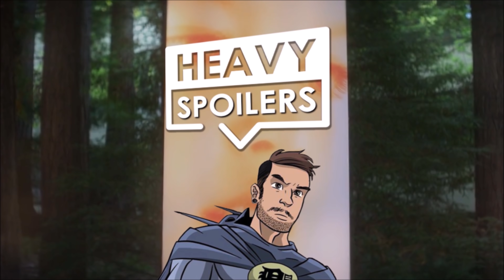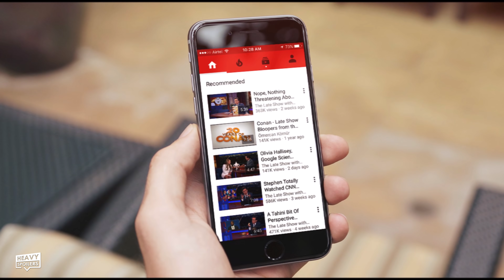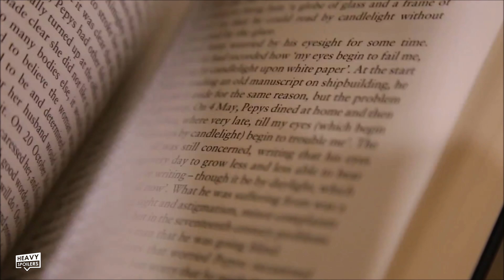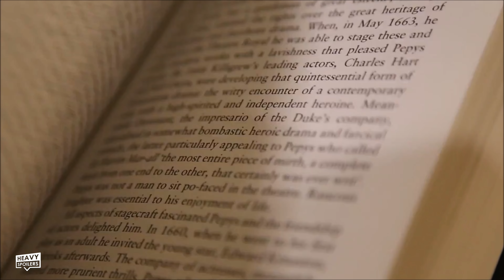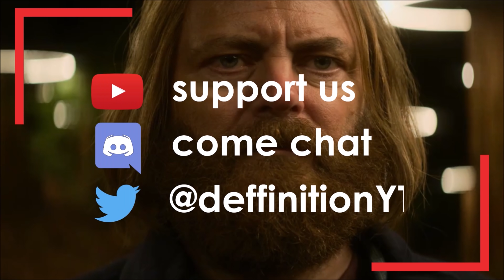DEVS Explained: How The Machine Works And What The Devs Do | DEUS EX MACHINA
DEVS Explained: How The Machine Works And What The Devs Do | DEUS EX MACHINA. We recap and explain Devs on FX in our Machine breakdown.

Read the full DEVS Explained: How The Machine Works And What The Devs Do | DEUS EX MACHINA

/* SOCIAL MEDIA */

/* VIDEO INFORMATION */

Devs Plot Recap
Devs centres around a tech company called Amaya. The company is named after the daughter of the CEO who tragically died years prior and the machine in devs is as much about bringing him closure as it is of bringing him agony over what could have been.

We’ll get into this more later but the CEO, Forest and his company have made leaps and bounds in terms of software and programming. This has caught the attention of several agencies and governments, namely Russia who sent in a spy named Sergei to run reconnaissance on the mysterious Devs department that exists within the company.

Sergei is brought in and sees first hand what goes on there and he tries to smuggle out the info but is captured and killed. Amaya covers up his death and Sergei’s girlfriend Lily tries to uncover exactly what is going on which leads her to the machine.

That’s a basic plot overview but there’s a lot more going on as well as an absolutely incredible soundtrack.

devs the machine explained

What Is The Machine?
In order to understand the MacGuffin that is the machine we have to understand how the universe itself works.

At the dawn of time, there was the big bang which sent atoms across the cosmos. Eventually, they formed planets and created life as well know it. Humans came into existence and then they lived their lives, had children, who went on to have children and civilisation was created.

Everything from the big bang all up until this very moment has followed a pathway, a chain of events that have lead us to the here and now.

Even you, yes you, sitting there reading this at this very moment, you are here because everything in your life that has happened so far has lead you to this moment. In fact, scratch that, everything in not only your life, but your parents life, your great grandparents, their parents and everyone in your family tree dating back to the second that your ancestors stepped out of the ocean has led you here.

Now what the machine at devs has done is that it has taken every single thing on the planet and traced it back in time, accurately recreating events from human history. It has then mapped them into a complex algorithm and then using this data it has then mapped out what will happen in the future.

They do a brilliant job of explaining it in the show with the use of a pen.

When you roll a pen on a table it almost seems random whereabouts it will land.

However, if you were to take the speed that the pen was rolled, the direction it was sent into, the weight of it and all of the variables that make it this specific pen, you would not only be able to see how far forward it would roll but you would also be able to trace it back to it’s point of origin.

Therefore if you had this information you could predict both it’s past movements and future.

Devs basically says that there are no random events.

Absolutely none.

Everything on earth is the way that it is because of cause and effect.

Even a coin flip can be predicted if you know the weight of the coin, the speed in which it was flipped, the surface it would land on and more.